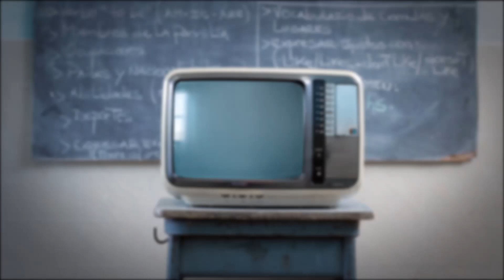Rex Kwon Do and Predator Armor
Take your tactical training to the next level with Rex Kwon Do. Do you have what it takes?